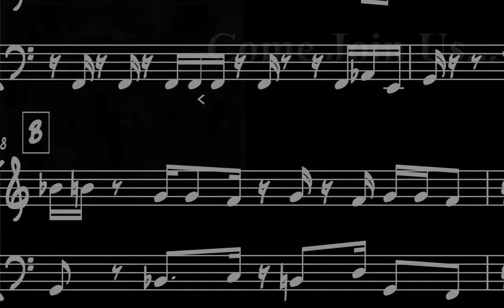The 9:20 Special in San Francisco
This swing dancing venue has been best and biggest venues in San francisco for the last 10 years plus. One the main swing dancing venues of Northern California. Come learn and dance swing styles such as Eastcoast swing, Lindy Hop, chareslton, shagg, and much more. Enjoy lessons, social dancing, live bands, preformances and friendly faces.